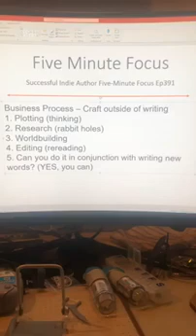Successful Indie Author Five Minute Focus Ep391- Business Process-Craft Outside of Writing New Words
Business Process – Craft outside of writing
1. Plotting (thinking)
2. Research (rabbit holes)
3. Worldbuilding
4. Editing (rereading)
5. Can you do it in conjunction with writing new words? (YES, you can)
6. 20Books Vegas 2022 Day 2 - Editing Boot Camp (Bronze 1 version)